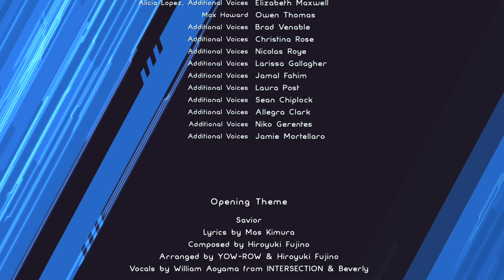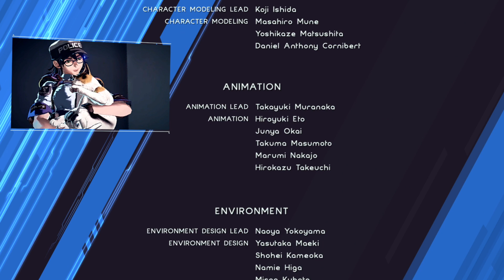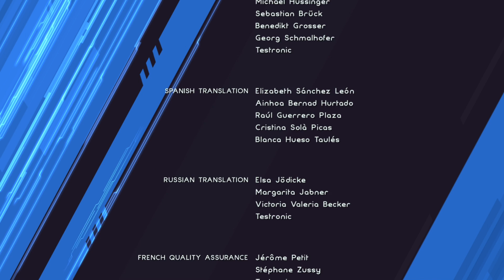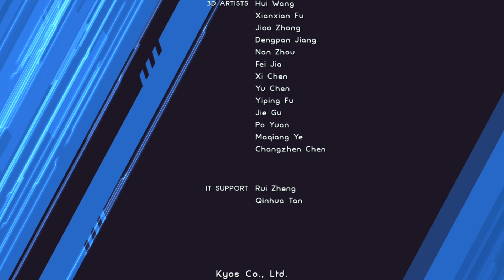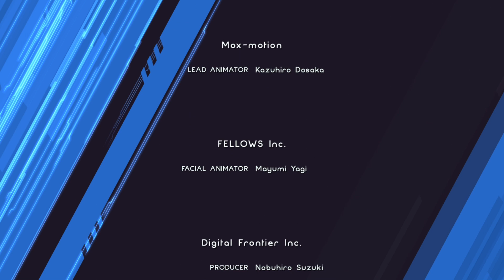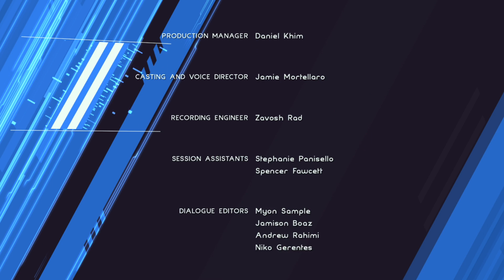Let's Play Astral Chain #44 (Finale 2/2): What Must Be Done